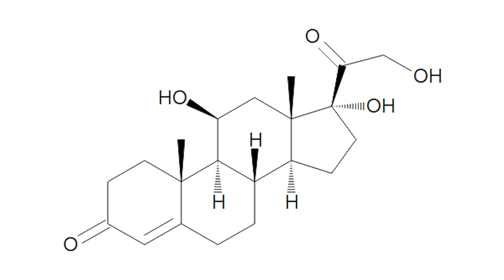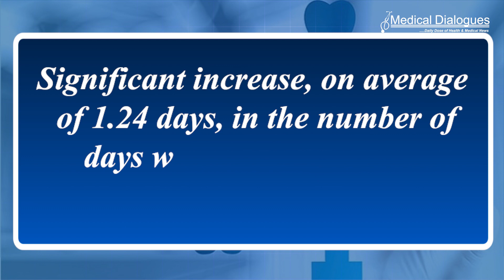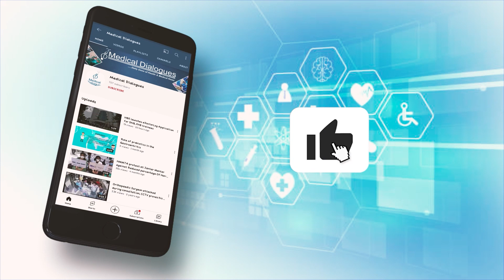Hydrocortisone may improve treatment of septic shock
a recent study published in the New England Journal of Medicine: Evidence, an international team of researchers studied the role of hydrocortisone in the management of adult patients with septic shock. They found that while the effect of hydrocortisone was modest in terms of overall survival, it was associated with a decrease in the need for vasopressor drugs and improvement in survival when used in combination with other corticosteroids.
The research team performed a meta-analysis of the effect of hydrocortisone on 3 patients with septic shock by pooling individual data from studies conducted between 1998 and 2019 including adult patients4 with sepsis or septic shock who received
intravenous hydrocortisone at a maximum daily dose of 400 mg for at least 72 hours,
or a placebo. Individual patient data were available for 17 studies, and 7 of these provided 90-day mortality data.